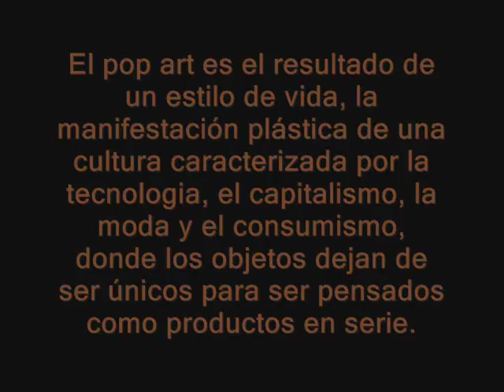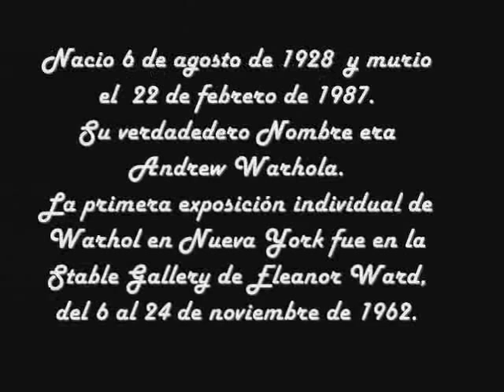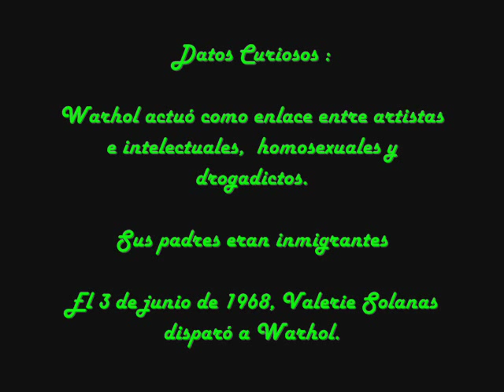POP ART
videos realizados por los alumnos de historia del arte del kipling de irapuato sobre el arte del siglo XX